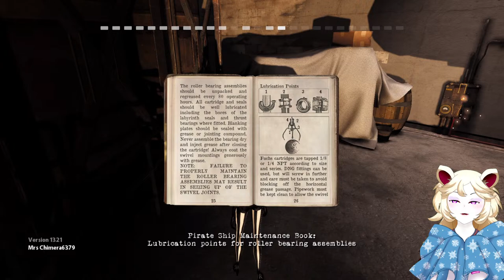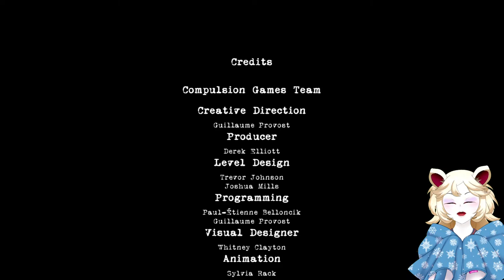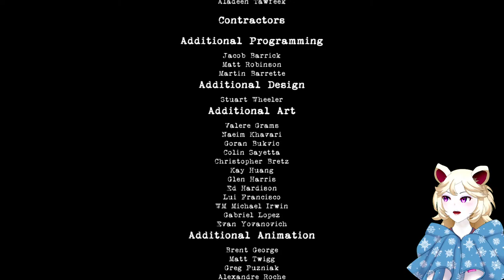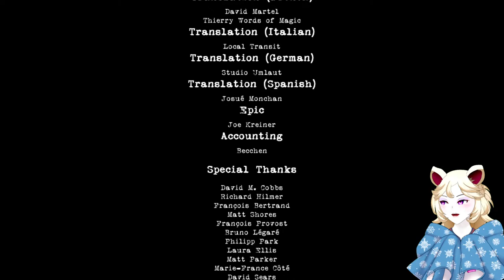First look at Contrast! Full game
I've been told it's a nice oldy platformer with nice music, so let's chill.

If you feel like supporting my channel consider a small donation. I would appreciate it!